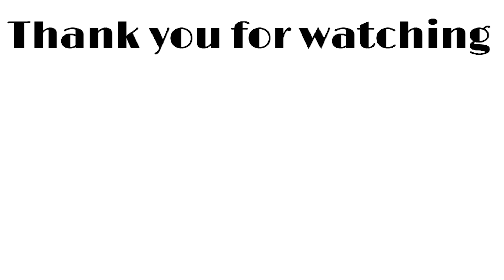【2024年新作コスメ】今年も早速豊作すぎる‥！春コスメまとめレビュー第1弾〈RMK/NARSなど〉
能登半島地震の被害を受けられた皆様に心よりお見舞い申し上げます。
どうかこれ以上被害が拡大しないことを祈っています。

令和6年能登半島地震 緊急支援募金（Yahoo!基金）のリンク

00:00 オープニング
00:45 セルヴォーク
インディケイトアイブロウパウダー
09 Vintage Khaki￥3,850(税込) ※1月1日発売
02:32 RMK
シンクロマティック アイシャドウパレット
￥6,380(税込) ※1月12日発売
07:36 RMK
リクイド グロウ リップカラー
￥4,180(税込) ※1月12日発売（数量限定）
09:17 ETVOS
ミネラルクラッシィシャドー
イノセントブルーム ￥4,620(税込)
※1月5日数量限定発売
10:47 ETVOS
ミネラルシアーマットルージュ
メープルシナモン ￥3,520(税込)
11:58 セルヴォーク
ポリフォニック ブラッシュ
￥5,390(税込) ※1月1日発売
15:31 セルヴォーク
モイステンリップドロップ
￥3,300(税込) ※1月1日発売
17:43 NARS
パワーマット ハイインテンシティ リップペンシル
￥4,180(税込) ※1月1日発売
19:36 エンディング